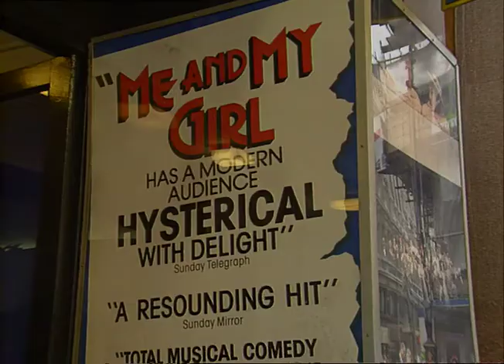Les Dennis | Me and my girl | Theatre | West end theatre | TN-92-015-026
Actor and Comedian Les Dennis takes over from Robert Lindsey in the west end smash 'Me and my Girl'
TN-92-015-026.